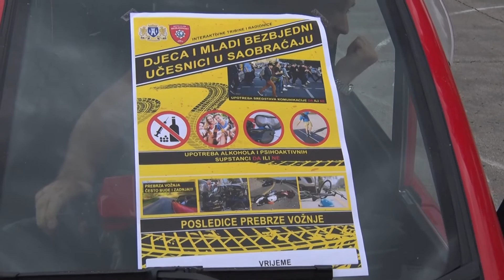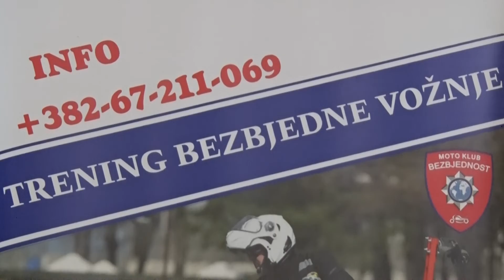RTHN - MOTO KLUB